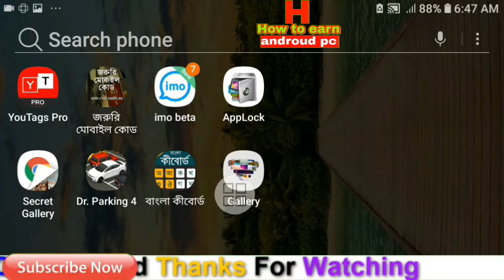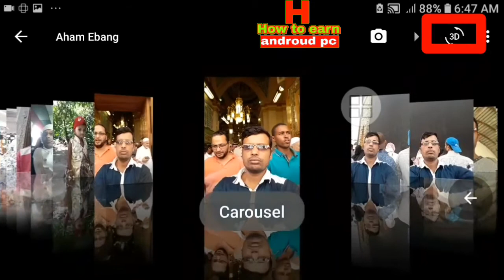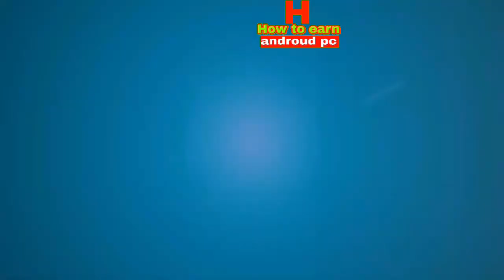ওয়া এই অ্যাপটি সবাই পাগলের মতো খুঁজছে কাউকে না বলে চুপকরে দেখেনিন II Useful android Trick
[BANGLA] এই অ্যাপটি সবাই পাগলের মতো খুঁজছে কাউকে না বলে চুপকরে দেখেনিন II Useful android Trick

Useful Hidden Tricks for all android User, Mobile Phone Secret tips & tricks 2019.

Hi Guys how to earn androud pc Chenele apnader sagotom Ajker video ti te ami aponader shate android phone er secret useful amazing app share korte jacchi j app ti aponader onek onek balo lagbe tai video ti skip na kore puro dekun.ebong video ti Apnader bondodet mage share koron

Flow me